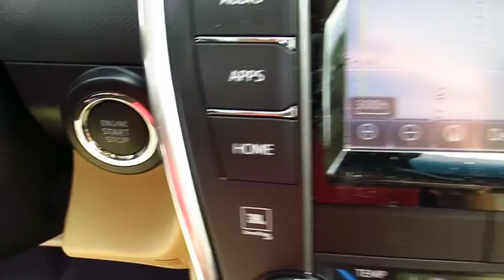2017 Toyota Camry Live Video! Tampa, Wesley Chapel, Brandon, New Port Richey, FL Live 170635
Stadium Toyota
5088 N. Dale Mabry Highway

Setting the benchmark with bold design, reliable performance, and an impeccable reputation, our 2017 Toyota Camry XLE is amazing in Super White! At the heart of our sedan is a 2.5 Liter 4 Cylinder that generates 178hp to the front wheels via a smooth-shifting 6 Speed Automatic. Composed, responsive, quiet, and comfortable, our Camry rewards its owners with near 34mpg on the open road. Accordingly, both Kelley Blue Book and US News have named our Camry a best buy for its class!     The elegant curves of our Camry XLE have been masterfully crafted for optimal aerodynamics and are complemented by an aggressive grille and muscular fenders, and 17 inch Super Chrome wheels that command attention. Get comfortable in the leather-trimmed heated and power adjustable seats and take notice of the dual-zone automatic climate control, back up camera, multi-information display, and rich wood-grain trim. Innovation is close at hand with Entune Audio Plus with Connected Navigation App and JBL Audio. The 7 inch high resolution touch screen, Bluetooth, and Qi-wireless smartphone charging keep you safe, connected, and in-the-know as you make you way.    A Top Safety Pick, our Camry surrounds you with safety features including anti-lock brakes with brake assist, stability control, and advanced airbags. The Best-Selling car in America for 18 of the last 19 years, our Camry is most certainly an intelligent buy! Check it out for yourself!